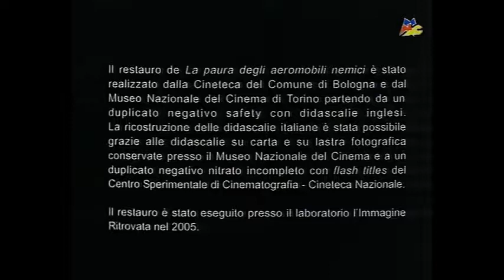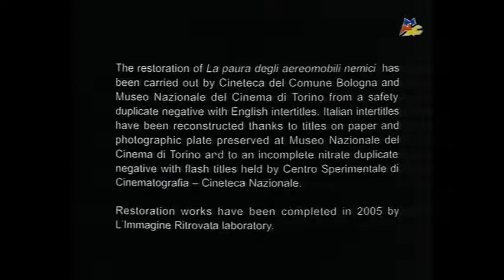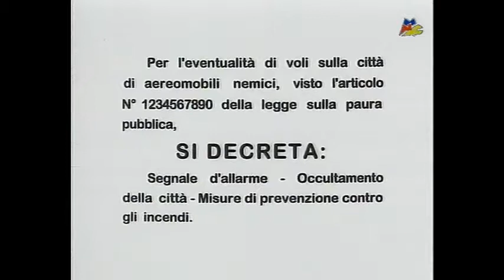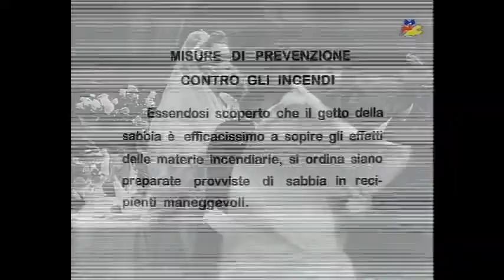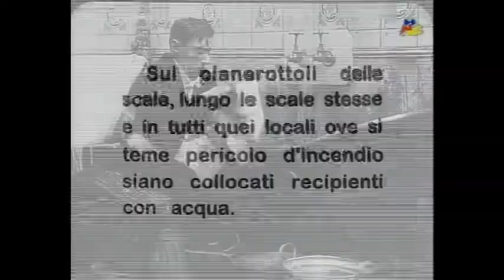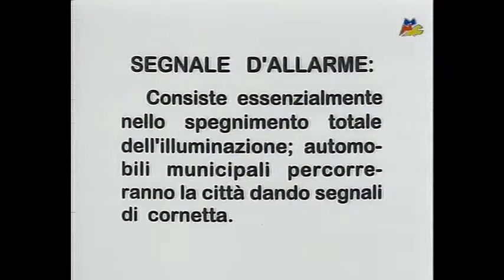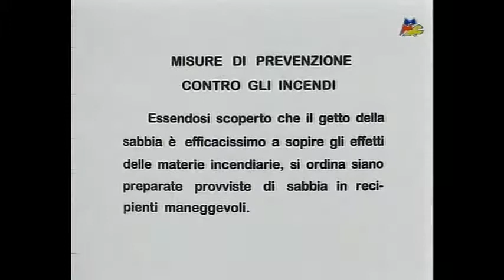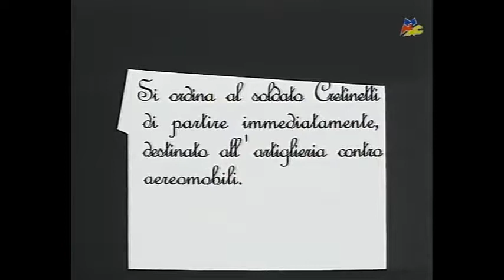La paura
Film muto rimusicato dal collettivo per partecipare al "Rimusicazioni Film Festival 2018" di Bolzano

In streaming gratuito su Spotify:

Acquista o scarica su CDbaby: